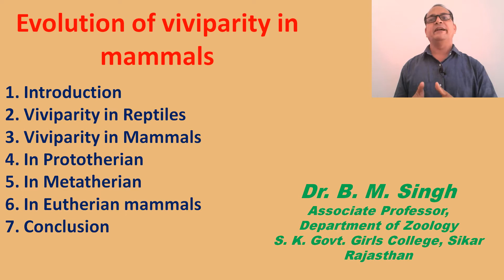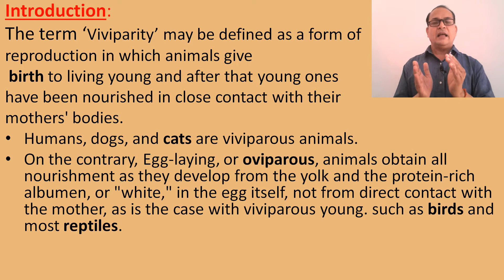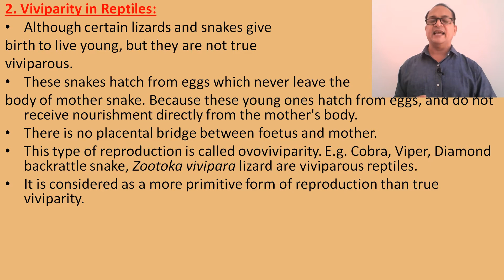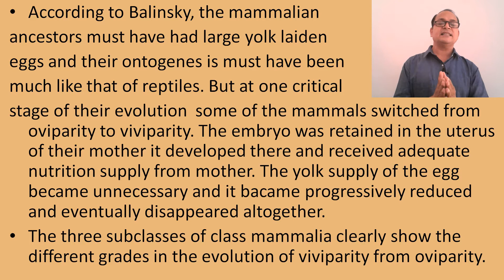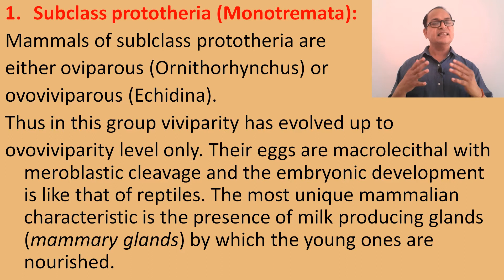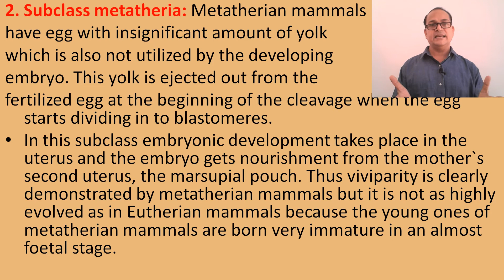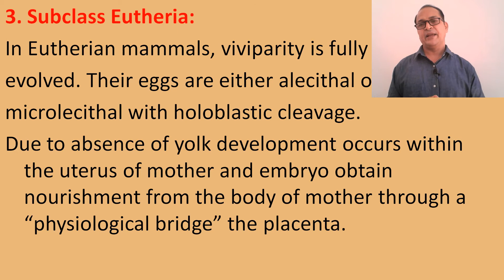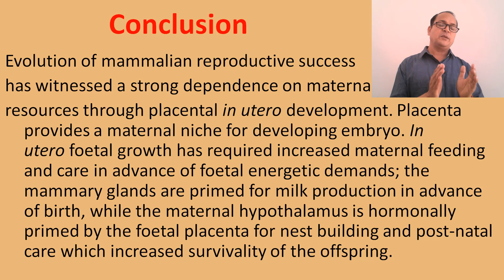Evolution of viviparity in Mammals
My mission is to provide an online platform to help students to share notes in Zoology. This channel includes study notes, short notes, articles and other allied information.
In this discussion, we have touched upon the following points-
1. Introduction
2. Evolution of viviparity in reptiles
3. Evolution of viviparity in Prototheria
4. Evolution of viviparity in Metatheria
5. Evolution of viviparity in Eutheria
6. Conclusion